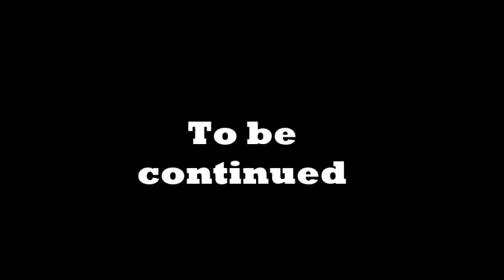Striker goals Eredivisie 2016/17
De spits doelpunten van de Eredivisie!
In deze video : Enes Unal , Kasper Dolberg en Nicolai Jorgensen!